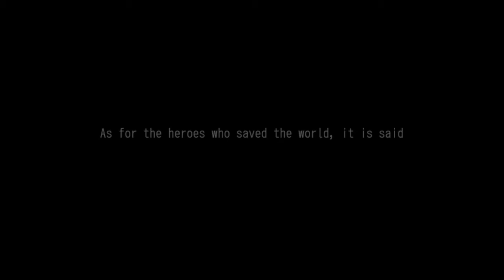Let's play Revenant Saga part 52: Normal End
Today's episode showcases the team has finally arrived to the center of the underworld to face the evil Heylel, leader and Ruler of the Underworld. It's going to take everything our four heroes have to defeat the evil demon. Can Albert Esther Bruno and Julia muster the courage and power to defeat Heylel? Or will the demon king annihilate the world above and rule over all he sees? Watch and find out.